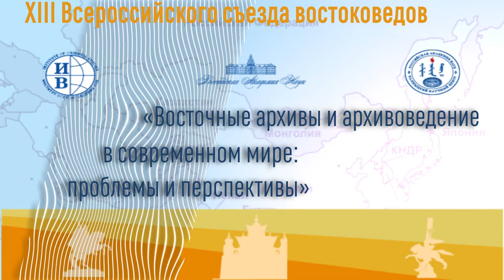Надергулов Минигали Хусаинович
ХIII Всероссийский съезд востоковедов «Восточные архивы и архивоведение в современном мире: проблемы и перспективы»

Надергулов Минигали Хусаинович, д-р филол. наук, зав. отделом, Институт истории, языка и литературы УФИЦ РАН (г. Уфа)

Эпистолярные источники из личного архива башкирского просветителя второй половины XIX в. Мухаметсалима Уметбаева